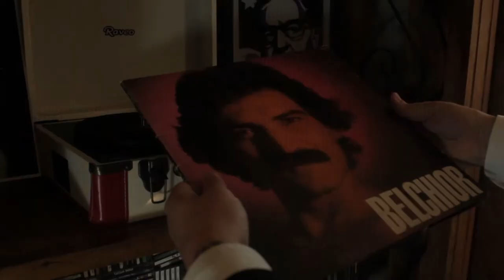Formação Avançada em Execução Penal (apresentação)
O IBEROJUR Formação Avançada apresenta o Curso de Execução Penal.
Ano: 2021
Período do curso: 08 de junho a 02 de setembro de 2021
Coordenação: Nara Lancia
Secretária Executiva: Talita Cardim

Apresentação: Prof. Saulo Dutra, Defensor Público do Estado de São Paulo.